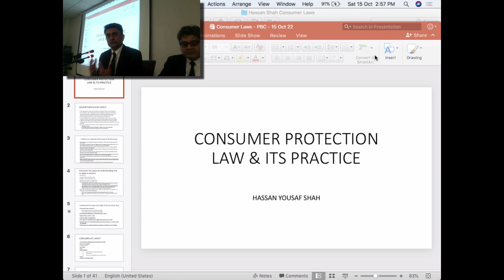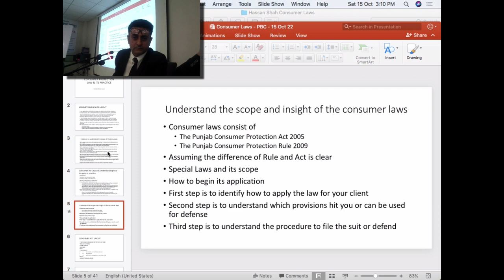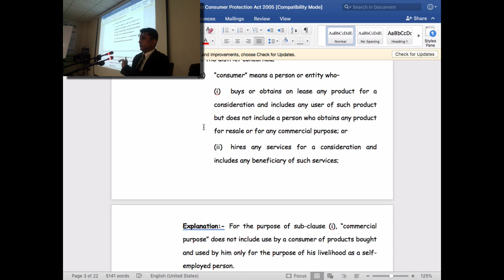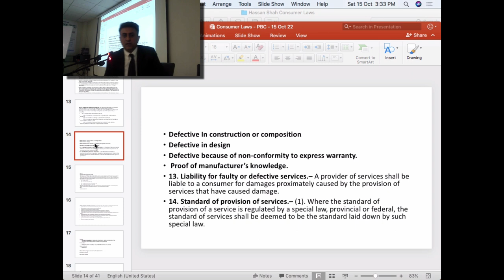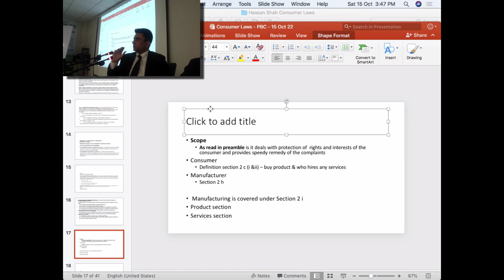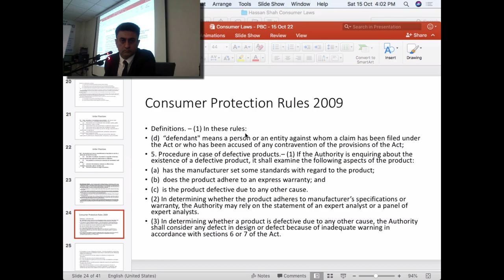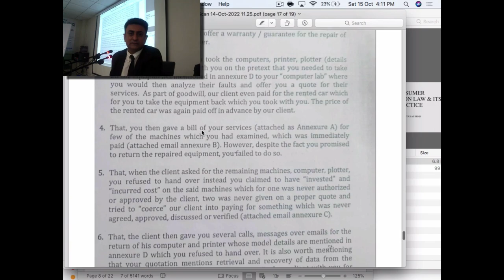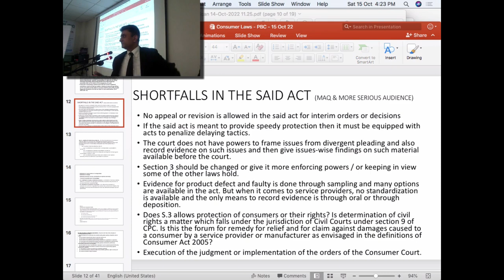BVC Lecture 32 Day 10: Consumer Laws by Hassan Yousuf Shah AHC.